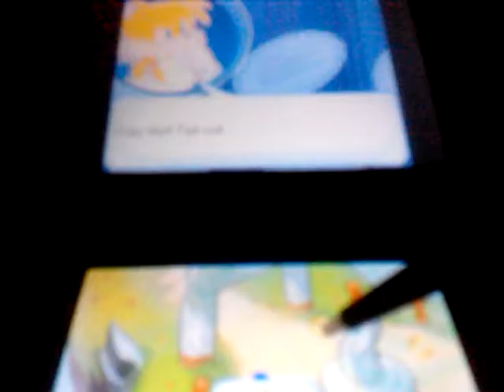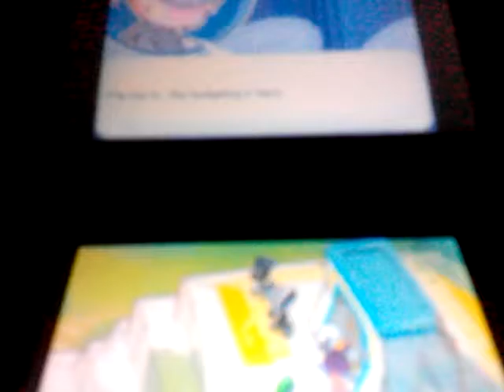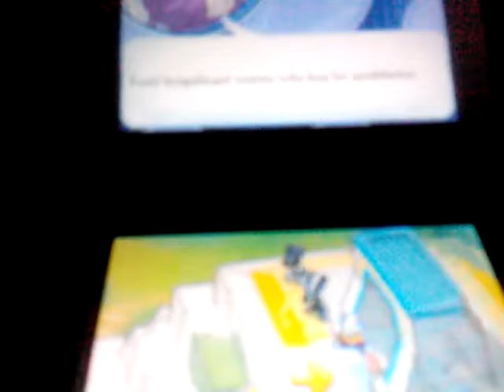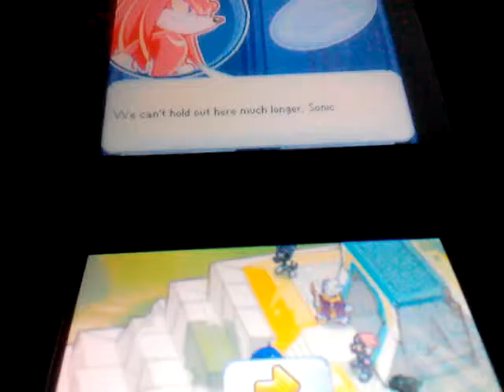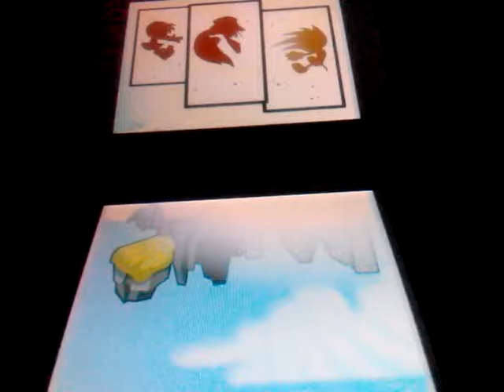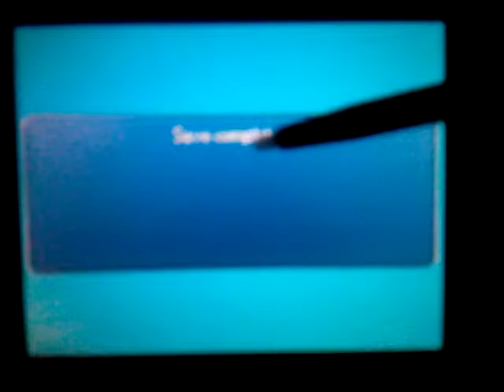Sonic Chronicles The Dark Brotherhood Part 11